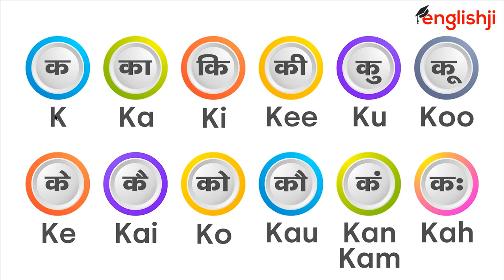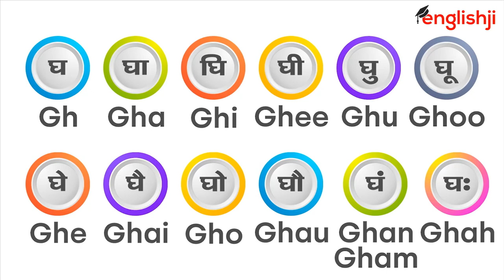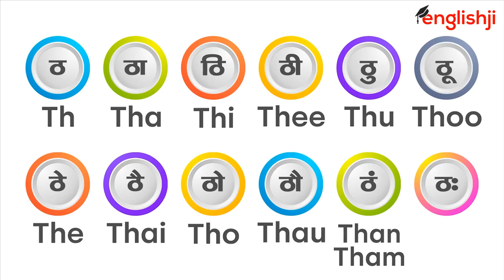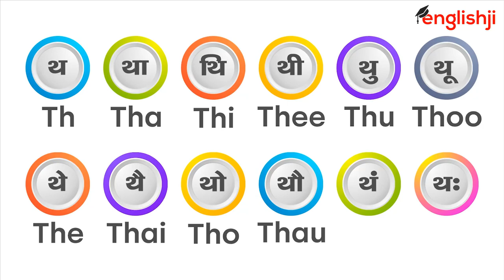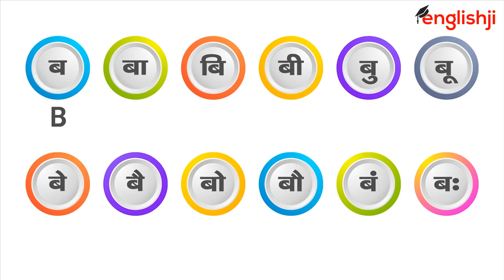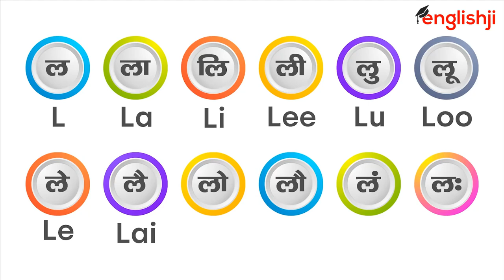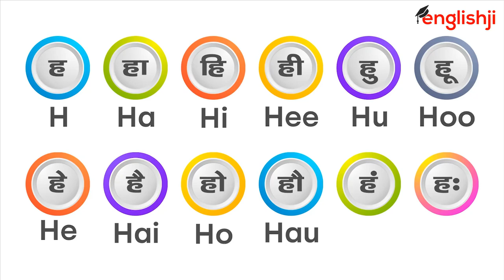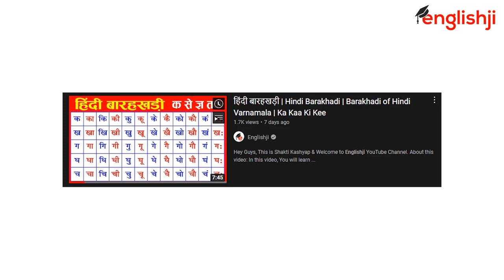क से ज्ञ तक हिन्दी बारहखड़ी इंग्लिश में | Barakhadi in English | बारहखड़ी कैसे लिखें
About this video:
क्या आपको अंग्रेजी में किसी का नाम या कुछ भी पढ़ना या लिखना नहीं आता?
अगर आपका जवाब हाँ है तो ये वीडियो आपके लिये ही है। बिलकुल जीरो से इंग्लिश पढ़ना-लिखना सीखें। 19 मिनट में इंग्लिश नहीं सीखे तो वीडियो डिलीट कर दूंगा।  हिन्दी के शब्दों या नामों को इंग्लिश में लिखने के लियें इंग्लिश की बारहखड़ी सीखना बहुत जरूरी है। इस वीडियो में मैंने हिंदी और अंग्रेजी में बाराखड़ी सिखाई है। ये सिर्फ 19 मिनट की वीडियो है अगर आप इस वीडियो को पूरा देखते हो तो मैं गारंटी देता हूँ आप 100 प्रतिशत अंग्रेजी सीख जायेंगें और बहुत ही आसानी से अंग्रेजी में कुछ भी लिख पायेंगें और पढ़ पायेंगें।  आपको बहुत ही अच्छे से क का कि की से ज्ञ ज्ञा ज्ञि तक तक सिखाया गया है। तो दोस्तों इस वीडियो में आप हिंदी और अँग्रेजी में बारहखड़ी सीखने के बाद किसी से भी अंग्रेजी में बात कर सकते हो और फिर आप किसी से भी नहीं पूछोगे की बारहखड़ी कैसे लिखें?

In this video, you will learn Barakhadi in English and hindi. Is video mein aap barakhadi english mein sikhengein. Hindi ka kha ga gha English me writing in English. क ख ग घ को इंग्लिश में कैसे लिखें